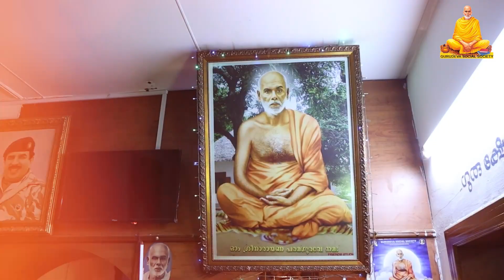September 26, 2023